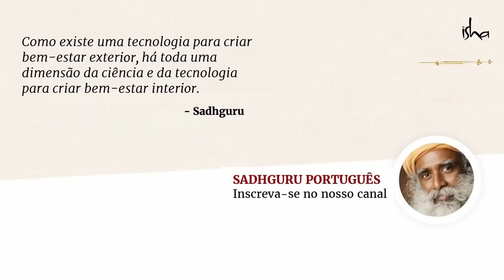Você Está em Busca de Consolo ou Solução? | Sadhguru Português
Como Mark Twain destacou após suas viagens pela Índia em busca de experiências espirituais, os humanos atingiram os mais altos picos e as mais baixas profundezas da vida, e tudo o que está acontecendo no meio disso. Segundo Sadhguru, para o buscador que está verdadeiramente interessado em conhecer a natureza essencial da vida, a decisão está entre buscar consolo ou buscar uma solução.